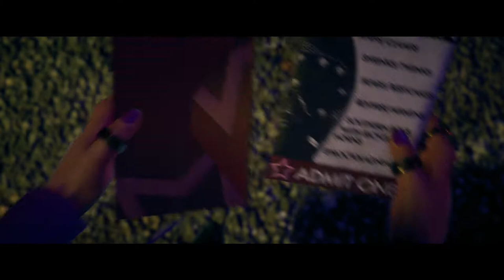Saints Row: The Third Remastered - Mission#38 - "Pimps Up,Hos Down" NomiTheGamer - Ultra Graphics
- 6.5" Inch Display
- Adreno 610
- 8GB RAM

My Disclamier,